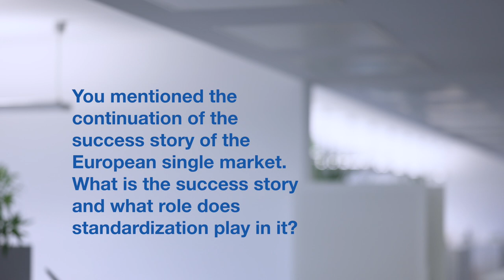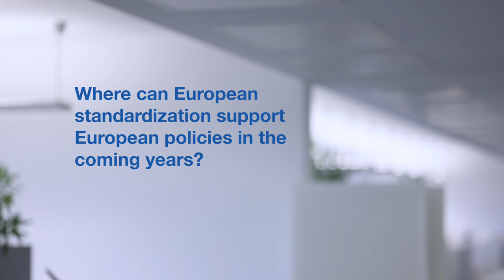Wolfgang Niedziella - Interview on the election as CENELEC President